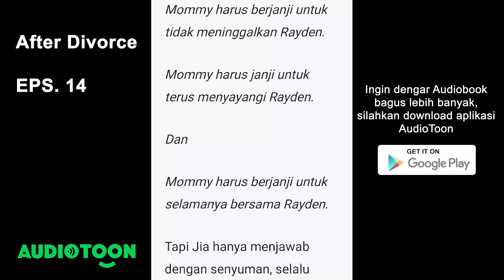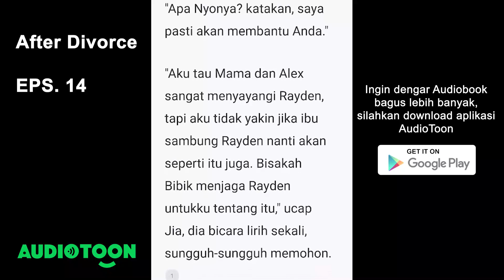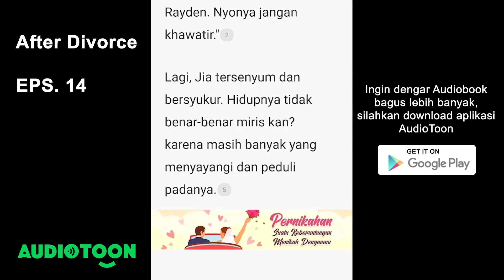After Divorce EPS 14 | Sebuah Dongeng | Audiotoon Indonesia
Jia menemukan kembali arah hidupnya setelah dia bercerai dari Alex.
Namun siapa sangka, perceraian itu membuat Alex kehilangan pijakan kakinya. Dan Rayden adalah bocah kecil berusia 4 tahun yang terus berharap mommy dan daddy nya kembali.